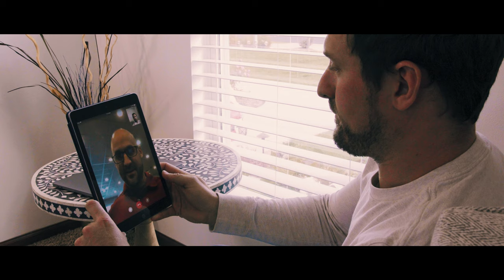Country Stove & Fireplace Video Conference